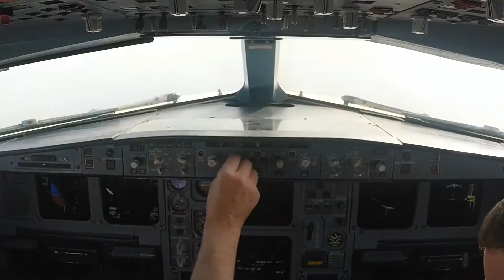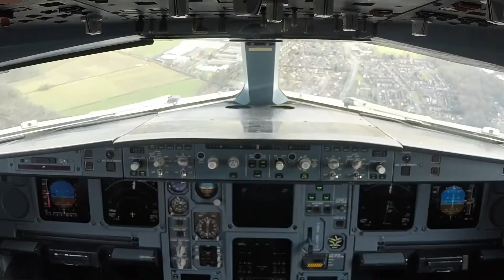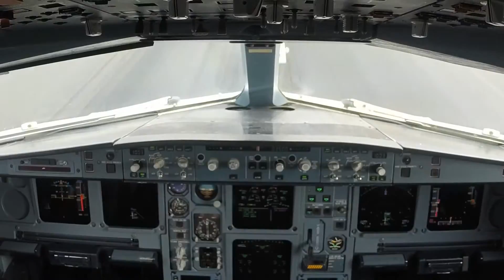Pilots eye view - Jump seat ride, Airbus 330 Arrival to Manchester 05R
A jump seat view of an arrival coming in to Manchester Airport.
Shows the descent and landing of an Airbus A330

I was lucky enough to hitch a ride with a 330 crew back to Manchester from Varadero, and they kindly allowed me to video the approach and landing.

Sorry about the flickering LCD units, I obviously need to work on my frame rate knowledge!

Flight started from Varadero, Cuba ( Juan G Gomez Intl Airport ) up the Eastern coast of The United States of America then out over the Atlantic. We came in via Ireland, straight over Dublin city. From there it was in to Wallasey VOR and then radar vectors on to runway 05R

Airfield four letter code EGCC
Airfield three letter code MAN

Shot with Go Pro 3+ Silver Edition and sped up by 275%

Also, would have set this to the Beatles (more appropriate I think) but I don't have any at my disposal, but thank you Mr Barry White.